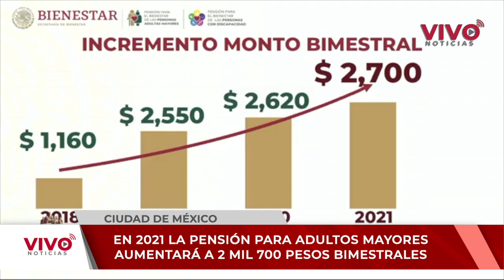Pensiones de Bienestar aumentarán en 2021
La subsecretaria del Bienestar, Ariadna Montiel Reyes, informó que para 2021 la pensión universal para personas de la tercera edad, así como niñas y niños con discapacidad aumentará el monto de 2 mil 620 pesos a 2 mil 700 bimestrales e informó que hasta el momento ya son más de 9 millones de beneficiarios adscritos al programa de la Secretaría de Bienestar.